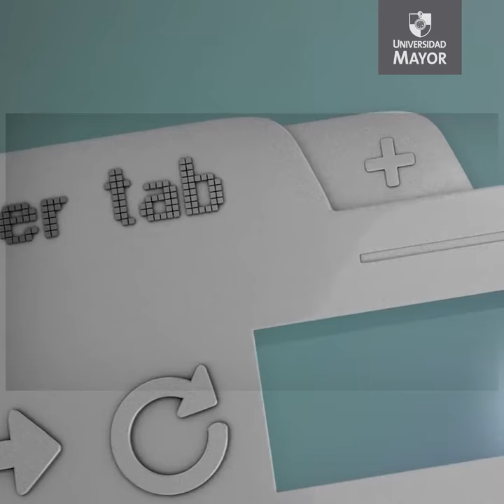¿Todo el día conectado? Revisa algunos consejos para evitar el robo o la entrega de datos en la web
Alejandra Acuña, directora de la Escuela de Ing. en Computación e Informática, y Saúl Ortega, académico del Magíster en Seguridad de la Información, advierten sobre los riesgos de la conectividad permanente generada por la pandemia y entregan recomendaciones para proteger tu información en dispositivos y computadores.